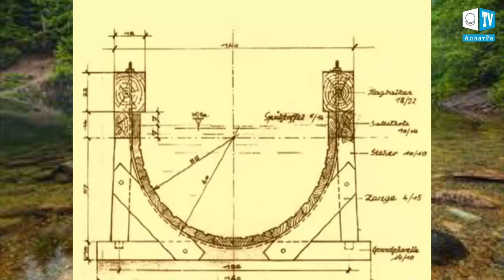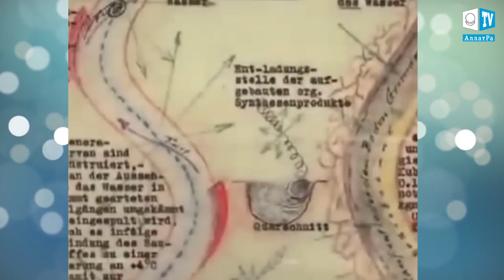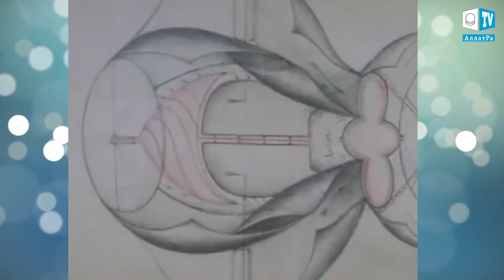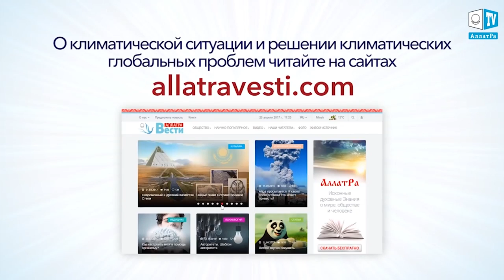Дыхание жизни. Очистка рек естественным способом: миф или реальность?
Виктор Шаубергер более 60 лет назад нашёл способ как можно очистить воду в реках и водоёмах естественным путём, если правильно использовать огромную силу самой воды. С детства проводя много времени в лесах и наблюдая за природой, Виктор старался понять происходящие в ней процессы. Вода не любит солнечного света и под лучами Солнца становиться «уставшей и ленивой», а ночью и, особенно, при лунном свете – свежей и живой. И поэтому начало источника в естественных условиях всегда находится в тени или в глубоких расселинах скал. А растущие по берегам рек кусты и деревья, создают тень, защищая естественным образом текущие воды. Под воздействием Солнца родники начинают иссякать. Виктор видел гармонию воды и леса и понимал, что без леса не будет и воды. А без “здорового” леса - “здоровой” воды. Он обнаружил, что подъёмная сила воды достигает максимума, когда течение воды свободное, а её температура низкая. Наблюдая за форелью, увидел, что она может замирать в самых бурных горных потоках, способна подниматься по водопадам и выпрыгивать высоко из воды. Это дало возможность обнаружить, что естественно текущая вода создаёт завихрения, очищающие её структуру, и производит энергию, которая направлена навстречу движению воды. Эту энергию, схожую при завихрению торнадо, когда воздушные массы выносятся наружу, чтобы снова втянутся внутрь, и использует форель, поднимаясь по водопаду, как бы втягиваясь в водяное торнадо. А холодной лунной ночью зимой Шаубергер обнаружил, что тяжёлые камни диаметром 15-25 см поднимались со дна на поверхность, покачиваясь на ней. Так он обнаружил силу воды, позволяющую форели высоко подпрыгивать. Позже, в ходе исследований, установил, что поднимаются лишь отшлифованные яйцеобразные камни, а угловатые  продолжали оставаться неподвижно на дне.

Виктор понял, что используя простую яйцеобразную конструкцию, можно создавать водные завихрения в реках, смешивая холодную грунтовую воду с тёплой поверхностной, регулируя в реках правильную температуру. Он знал, что на поведение течения воды влияет её температура и при температуре +4 °C, вода обладает наилучшими свойствами. Если температура воды повышается, то качество биологических показателей и энергетика воды ослабевают. Вода теряет подъёмную силу и в ней появляются патогенные микроорганизмы.

Для жителя цивилизованного мира будет удивительно услышать то, что Виктор Шаубергер был противником поднятия грунтовой воды наверх посредством насоса или скважины. Он говорил, что такая вода не пригодная для питья, ведь она ещё «не дозрела», для того, чтобы быть пригодной и должна находиться ещё под землей. Пить можно только ту воду, которая самостоятельно поднялась на поверхность и завершила все циклы своего «подземного формирования». Виктор сделал много открытий, способных помочь человечеству, и руководствовался тем, что  задача техники не исправлять природу, а строить по готовому образцу. Но, это тема уже другого выпуска.
Вам интересно узнать об открытиях сделанных Виктором Шаубергером и о его революционных технологиях? Если мы увидим интерес к изобретениям Шаубергера, а также наберём 1000 лайков, мы обязательно выпустим ещё одно видео о его открытиях.
Приглашаем ученых и всех заинтересованных лиц к обсуждению возможностей очистки рек естественным способом, которые открыл миру Виктор Шаубергер.
Если Вам известны другие способы очистки рек – пишите об этом в комментариях под видео, а также присылайте информацию на почту с пометкой «для Климат-контроля».
Подробнее о климатических событиях в мире и решении климатических проблем Вы можете прочесть на сайте А также на сайте в докладе ученых АЛЛАТРА НАУКА «О проблемах и последствиях глобального изменения климата на Земле. Эффективные пути решения данных проблем».